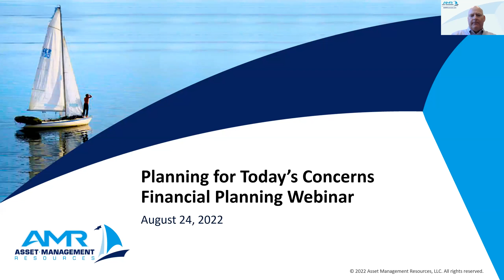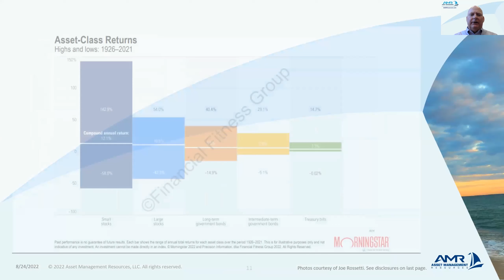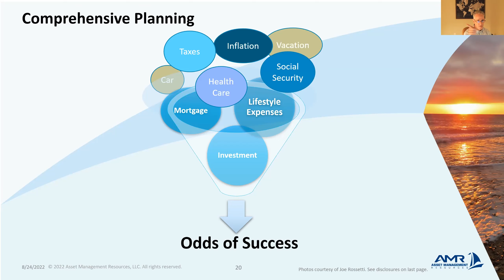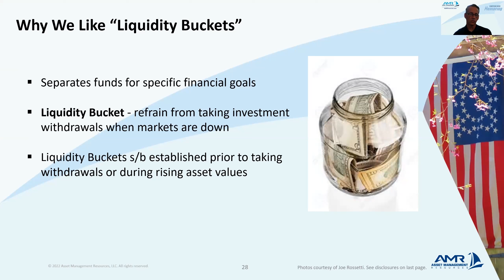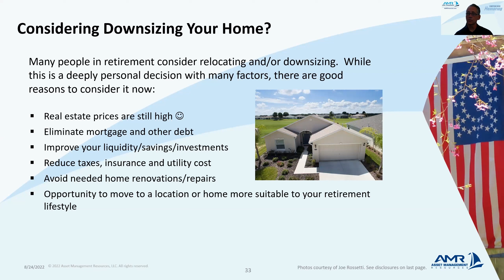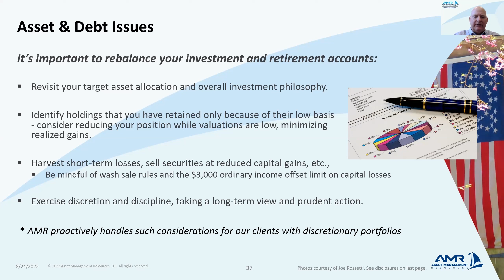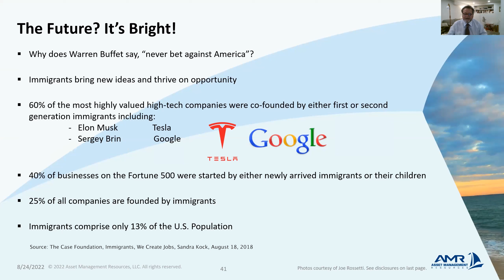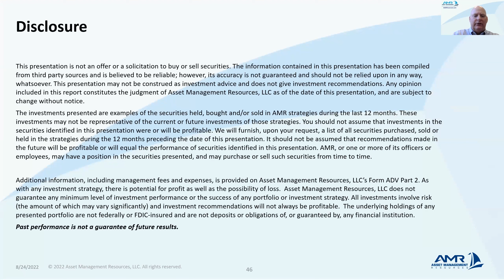AMR Financial Planning Webinar: "Planning for Today's Concerns”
In this quarter's financial planning webinar, Team AMR gathers to discuss topics:

- Varying Investment Market Conditions (7:40)
- Importance of Having a Financial Plan (14:12)
- Financial Planning Strategies for Today (23:30)
- The Future (46:20)
- Q&A (52:39)
- Conclusion (56:23)

Aired live on August 24, 2022